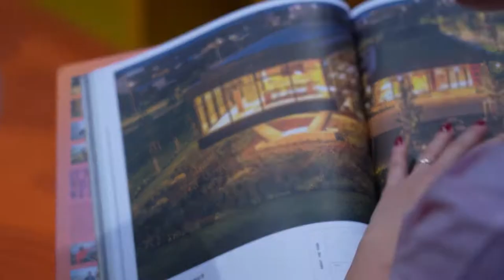CTP EXPO Real 22 Recap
CTP went big at Expo Real 2022 hosting panel discussions in our new booth, with key figures in european industrial real estate.  With clients, outside experts and local officials, it was a rich 3 days. The highlight of EXPO was keynote interview with the one and only Mika Hakkinen who spoke about his success, and what it takes to become a champion. Great seeing you all there.